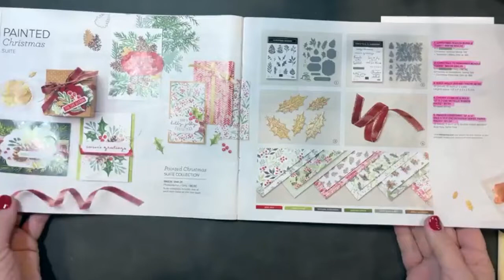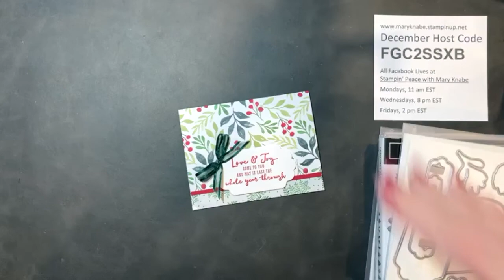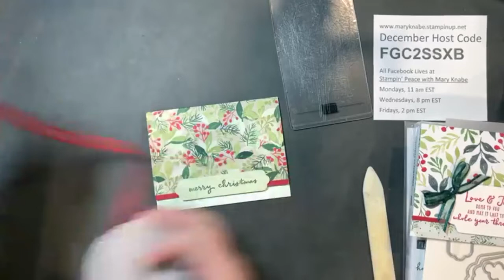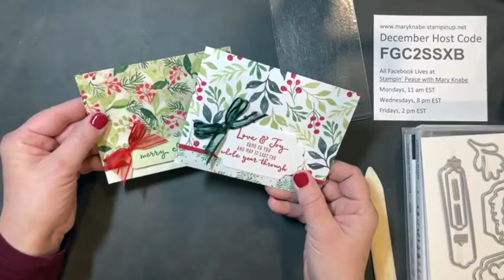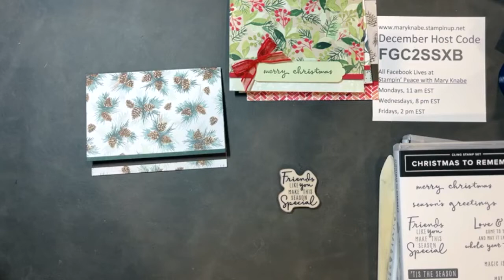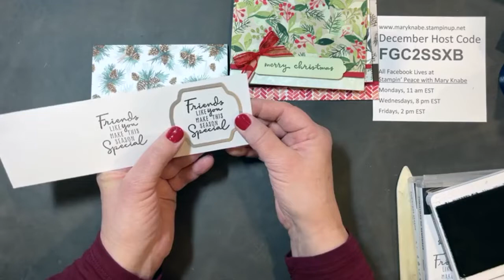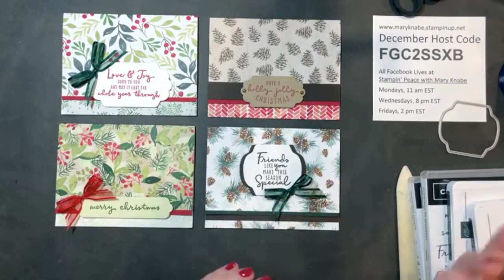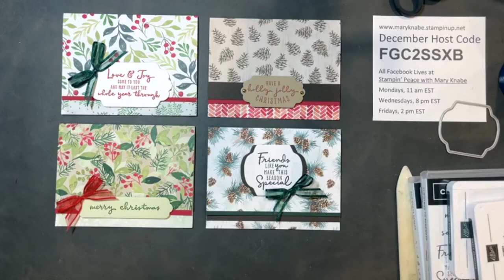Gift Card Holders made from 1/2 sheet of Painted Christmas DSP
'Tis the season of giving and what better way to give a gift card than in a pretty gift card holder. You can make these gift card holders quickly as I know time is at a premium especially during the holiday and easily with supplies you have on hand. Just start with a 5 1/2" x 12" piece of your favorite Stampin' Up! Designer Series Paper. Follow along with my video demonstration, and make a batch of your own gift card holders. It's fun, and the recipients of your gift card holders will be so impressed with your handmade gift card holders. Click on the following link to see photos and cutting & scoring dimensions to make these DSP Gift Card Holders

Make a template saving the cutting and scoring dimensions to use when the holidays are over. There are so many reasons and occasions to give gift cards, so make your gift card holders fit the reason and occasion. They're great for birthdays, graduations, weddings, and so much more.

And, I'd be so grateful if you'd share them as well.